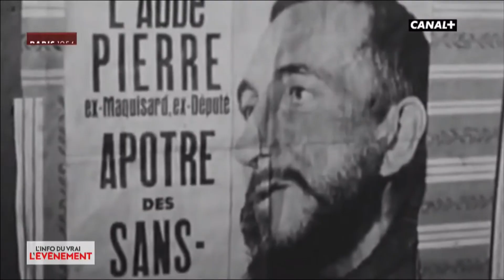Zoom sur la trêve hivernale - L'info du vrai du 01/11 - CANAL+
La trêve hivernale protège une grande partie des locataires d’une éventuelle expulsion. Mais des dizaines de milliers de personnes peuvent tout de même être contraintes de quitter leur logement pendant cette période.